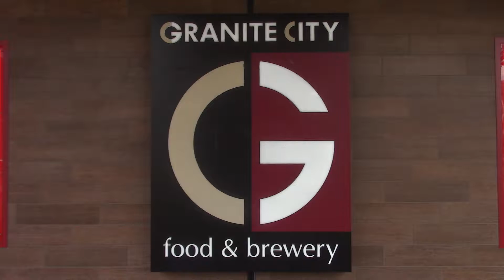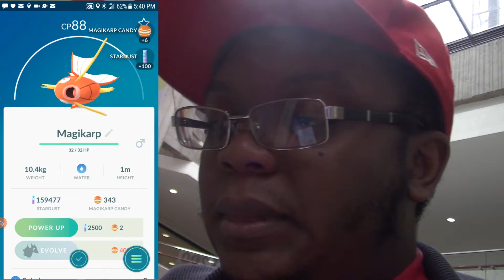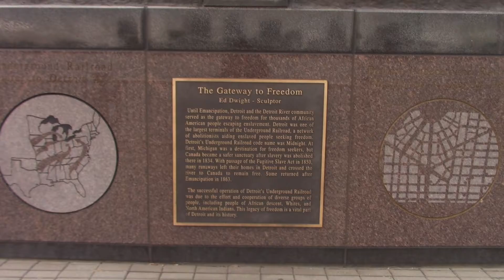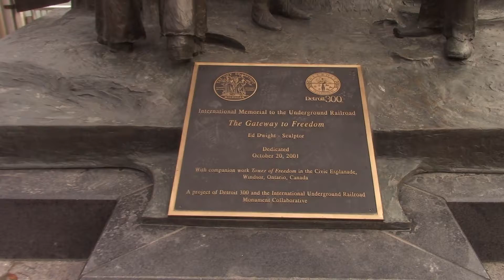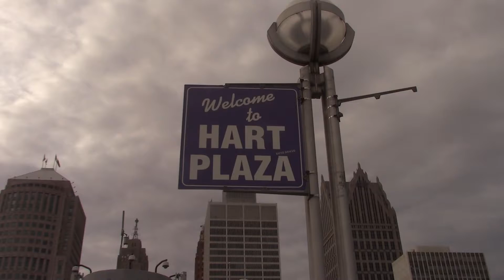Pokemon Go - Water Pokemon in Downtown pt. 2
It's part 2 of my adventure downtown as this was during the Water Pokemon event last month. Things picked up real quick as I stepped foot inside the Ren Cen & when I went back outside. I got a lot of water pokemon, but did I get anything REALLY good? Find out!